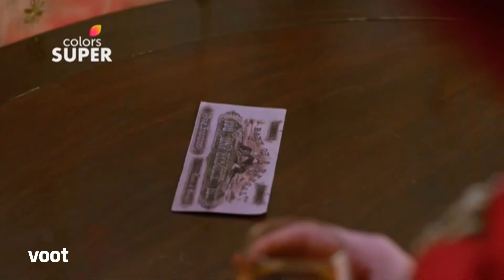Jhansi Rani | ಝಾನ್ಸಿ ರಾಣಿ | Ep. 12 | ಗಂಗಾಧರ್ ಮನವೊಲಿಸುವಲ್ಲಿ ವಿಫಲಳಾಗುವ ಮಣಿಕರ್ಣಿಕಾ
ಬ್ರಿಟೀಷರು ಅಫೀಮು ಬೆಳೆಯುತ್ತಿರುವ ಬಗ್ಗೆ ಗಂಗಾಧರ ರಾವ್‌ಗೆ ಮಣಿಕರ್ಣಿಕಾ ತಿಳಿಸುತ್ತಾಳೆ. ಆದರೆ, ಅಫೀಮುನ್ನು ಔಷಧೀಯ ಉದ್ದೇಶಗಳಿಗಾಗಿ ಬೆಳೆಯುತ್ತಿದ್ದೇವೆ ಎಂದು ಕ್ಯಾಪ್ಟನ್ ರಾಸ್ ಹೇಳಿಕೊಳ್ಳುತ್ತಾನೆ. ಕ್ಯಾಪ್ಟನ್ ರಾಸ್‌ನನ್ನು ನಂಬಿದ ಗಂಗಾಧರ ರಾವ್, ಅವರ ಒಳ್ಳೆಯ ಉದ್ದೇಶವನ್ನು ಅನುಮಾನಿಸಿದ್ದಕ್ಕಾಗಿ ಮಣಿಕರ್ಣಿಕಾ ಮೇಲೆ ಆಕ್ರೋಶ ವ್ಯಕ್ತಪಡಿಸುತ್ತಾನೆ.

Manikarnika reveals to Gangadhar Rao about the opium cultivation by the Britishers. However, Captain Ross claims that opium is for medicinal purposes. Believing Captian Ross, Gangadhar Rao lashes out at Manikarnika for doubting their good intentions.

The princely state of Jhansi is at the centre of a silent war! Ruled by King Gangadhar Rao Newelkar, whose afeem-fueled senses seek only physical pleasure, Jhansi is ripe for the taking and the British are ready to swoop in. But unknown to all, a 12-year-old girl is about to change the course of history, when she is betrothed to the King. Born Manikarnika, christened Laxmi Bai, she is Jhansi’s redemption. The bravest, fiercest warrior queen ever to walk the earth, she is Jhansi Ki Rani!